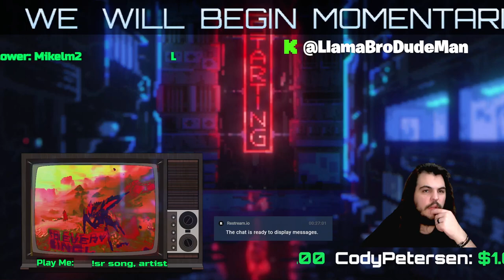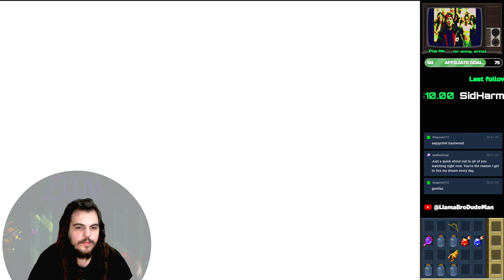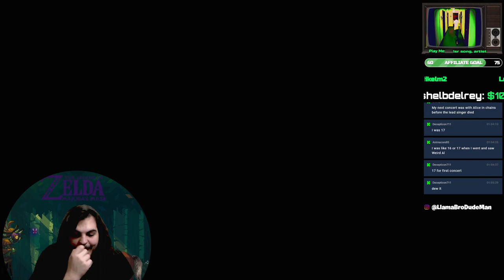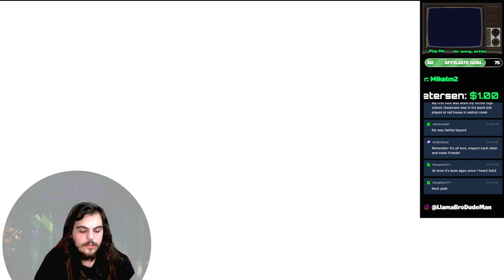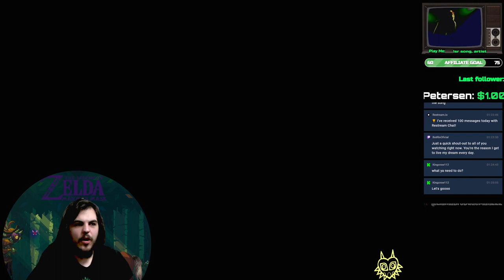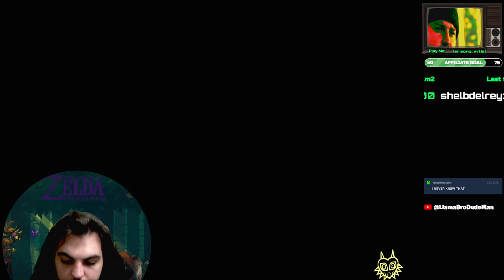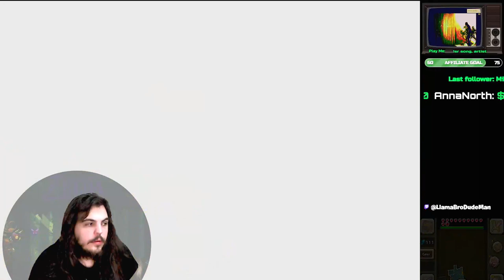Llama & Goron’s First Skulltula House!!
Join me, llamabrodudeman, on a wild ride through the land of Majora’s Mask! We’re tackling tech troubles, maxing out RAM, and chatting up a storm. 💻🚀

We’re sparking up conversations about the medicinal magic of cannabis, perfect for those IBS blues. 🌿💊

Get ready to rock out with bands like Paramore and Evan Essence, and pay homage to the King of Pop himself, Michael Jackson. 🎵🎸

Ever forget a code? Me too. The struggle is real. 🤦‍♂️🔒

We’re pushing our gaming rig to the limit, loading up textures, and hunting for those elusive heart pieces. ❤️🎮

Grab a drink and join the chat! We’re talking tunes, cracking open cold ones, and hoping for a crash-free experience. 🍻💬

Check out my master sword bottle opener - it’s dangerous to go alone, take this! 🗡️🍾

Thinking about a karaoke stream - who’s ready to hear these golden pipes? 🎤🎶

We’re jamming, following fellow streamers, and squashing game bugs. It’s all in a day’s work. 🎧🐜

So, what are you waiting for? Dive in and join the adventure and as always thanks for letting me make you laugh! letmemakeyoulaugh 🚀"